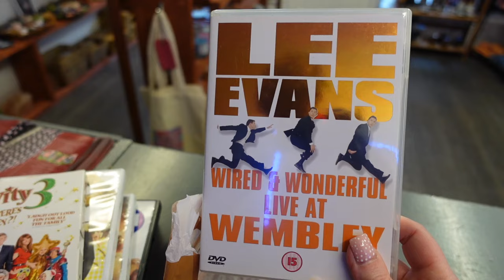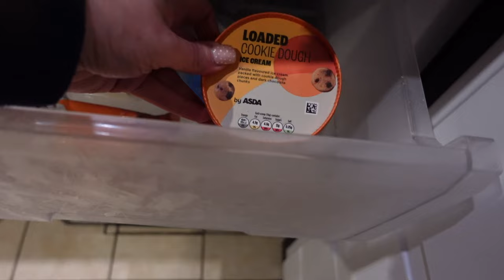Quick & Accurate / Is TikTok worth it? / Your opinions